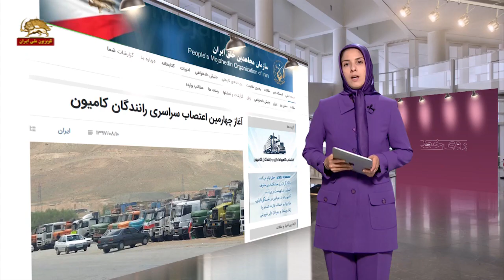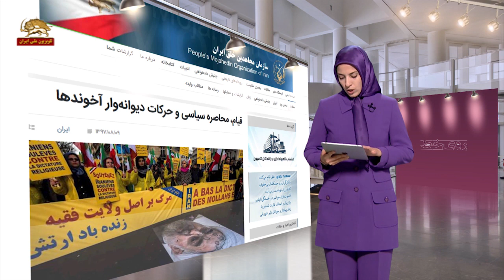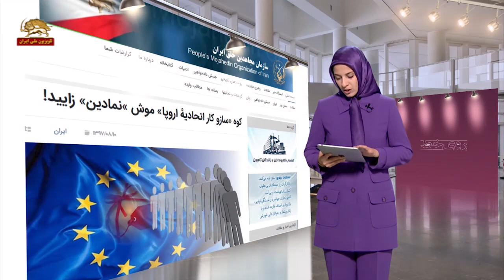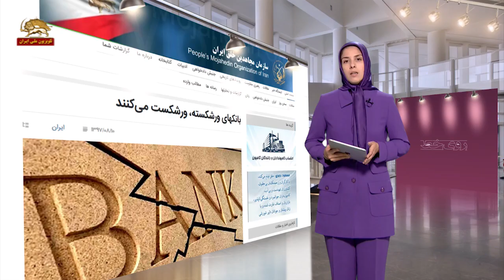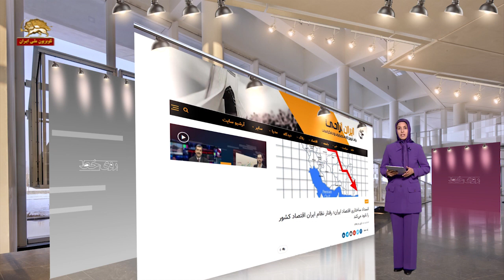چهارمین دوره اعتصاب رانندگان کامیون در رسانه‌های مقاومت بازتاب دارد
سلام و وقت همگی بخیر. امیدوارم هر جا که هستین خوب و سلامت باشین و امروز هم ما رو همراهی کنید. اگر موافق باشین بریم به سراغ رسانه های مقاومت در فضای مجازی
اجازه بدین گزارش امروز مون رو از اعتصاب کامیونداران شروع کنیم. از رانندگان باغیرتی که دور چهارم اعتصاب رو در حالی شروع میکنن که همکاران شون به جرم حق طلبی در زندان هستن.
مقاله  (آغاز چهارمین اعتصاب سراسری رانندگان کامیون ) نگاهی داره به اخباری درباره این اعتصاب، تلاشهای رژیم برای ترساندن رانندگان، دست بستگی رژیم در سرکوب و تهدید‌های بی‌حساب و کتاب!، شگرد‌های آخوندی برای مهار اعتراضهای مردمی، خواسته های راننده ها، پیشینه اعتصاب و بازتابهای بین المللی حول این موضوع
وضعیت حکومت ایران ملغمه ای از بحرانهای مختلف که میخوایم نگاهی داشته باشیم به اونها. تو همین چندروزه خبرهای مختلفی درباره نظام ولایت منتشر شده. از یک طرف موضوع روز کوروش و فعالیتها حول این روز، از طرف دیگه اعتصاب کامیوندارها و اعتراض کشاورزان،  از طرف دیگه افشای طرح تروریستی جدید رژيم در دانمارک. راستی چرا آخوندها کاری میکنن که وضعیت براشون بدتر بشه؟
مقاله (قیام، محاصره سیاسی و حرکات دیوانه‌وار آخوندها )به این سوال پاسخ میده که چرا رژیم در شرایط بحرانی دست به کارهای نامعقولی مثل فعال کردن شبکه های تروریستی میزنه؟
دررابطه با همین فعالیتهای تروریستی اخیر رژیم در اروپا خوبه نگاهی هم داشته باشیم به صفحه توییتر خانم مریم رجوی و توییت شون در این رابطه:
آزادی در ایران و ثبات و امنیت در منطقه و جهان موضوع واحدی است. و راه به ‌دست ‌آوردن آن به‌ زیر‌کشیدن ولایت فقیه است.
در حالی که ۳روز بیشتر به موعد آغاز تحریمهای نفتی و بانکی آمریکا علیه رژیم بیشتر باقی نمانده، هنوز بسته اروپایی یا سازوکار ویژه مالی اروپا در هاله ای از ابهام قرار داره . مقاله( کوه «سازو کار اتحادیهٔ اروپا» موش »نمادین» زایید! )به این می پرداز ه که در حالی که این سازوکار فقط نقشی نمادین و سمبولیک داره، آیا میتونه اونطوری که دولت روحانی  انتظار داشت در دیوار تحریمها، لااقل منفذی برای رژیم باز کنه؟
در حالی که ۲ لایحه از ۴ لایحه اف ای تی اف  توسط مجلس تصویب شده، هنوز داره بین مجلس و شورای نگهبان دست به دست میشه و اختلافات عمیق جدیدی رو در بین باندهای نظام ایجاد کرده.
مقاله(زهری که نخورده عمل می‌کند) نگاهی داره به عمق این اختلافات و تاثیری که تصویب این لوایح میتونه روی عمق استراتژیک نظام داشته باشه و نگرانی پاسدار تروریستهای رژیم از این بابت.
یکی از بحران هایی که رژیم باهاش روبه رو هست. یکی از وظایفی که برای بانکها تعریف شده پشتیبانی از صنایع و تولید از طریق ارائه تسهیلات بانکی و وامهای کم‌بهره است. یکی از خط قرمزهای بانکها در تمام سیستم‌های اقتصادی هم وارد شدن به کار بنگاه‌داری و تجارته. اما اگه به بانکهای نظام ولایت نگاه کنیم این دو وظیفه کاملا معکوس شده ان
مقاله  (بانکهای ورشکسته، ورشکست می‌کنند ) نگاهی داره به وضعیت بحرانی بانکها در ایران آخوند زده که به وسیله ای برای چپاول آقازاده ها تبدیل شده اما در این روزهای بحرانی داره سایر صنایع رو هم به نابودی می کشونه.
جالبه که نگاهی هم داشته باشیم به مقاله(انسداد ساختاری اقتصاد ایران؛ رفتار نظام ایران اقتصاد کشور را نابود می‌کند) که در سایت ایران آزادی منتشر شده و بی ارتباط با این موضوع نیست
انسداد ساختاری اقتصاد ایران؛ وضعیتیه که از طرف گروه‌هایی از بدنه کارشناسی و مقامات سیاسی خلافت رژيم هم به رسمیت شناخته شده .اونها هم کم و بیش معتقدن که قبل از تحریم‌ها چیزی که باعث بن بست اقتصادی فعلی رژیم هست، ساختار حکومته.
اگه یادتون باشه آخوند روحانی قصد داشت در بودجه سال ۹۷ بنزین رو گرون و دونرخی بکنه.اما از یک طرف بخاطر مخالفتهای لاریجانی و ازطرف دیگه بخاطر قیام دی ماه منصرف شد. با اینحال حالا که بحث شروع تحریمهاست وفشار مضاعف روی رژيم، باز روحانی یاد این موضوع افتاده. در همین رابطه کانال تلگرام مجاهد کلیپی با عنوان(کارتی شدن بنزین) منتشر کرده که میتونین سوالات تون در این رابطه رو بادیدن این کلیپ پاسخ بگیرین.

اجازه بدین در پایان سری بزنیم به کانال تلگرامی (کتابخانه مقاومت) و کتابی با عنوان (قیام بهمن ۵۷ و بندوبستهای پنهانی پایان ناپذیر) این کتاب توسط آقای عبدالعلی معصومی نوشته شده و نگاهی متفاوت داره به انقلاب ضد سلطنتی.
روزهایی که مردم ایران بدون تردید و ترسی از بهایی که باید بپردازن جلوی دیکتاتوری شاه سینه سپر کردن و از جون شون گذشتن ، غافل از اینکه دست های پشت پرده در داخل وخارج ایران سرنوشت دیگه ای رو رقم میزدن و در راه آوردن اهریمنی به تاریخ ایران بودن.
خوشحال شدم که یک روز دیگه هم در خدمت شما عزیزان بودیم امیدوارم گزارش امروز مون مورد توجه تون قرار گرفته باشه. تا دیدار دیگه خدانگهدار.